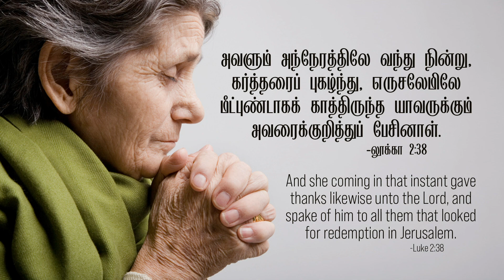லூக்கா 2:38 - Luke 2:38 - DD - 23rd July 2021